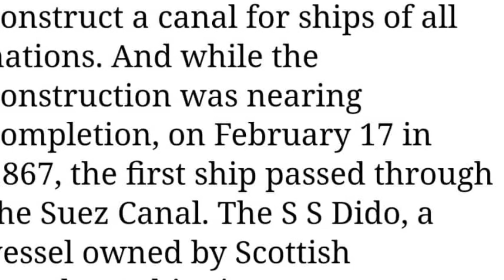Suez Canal Man made Marvel